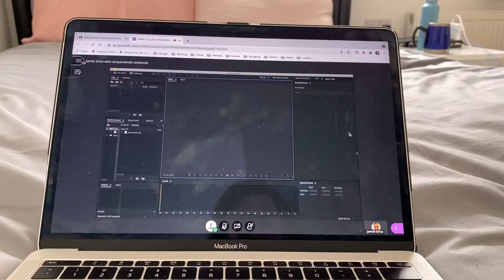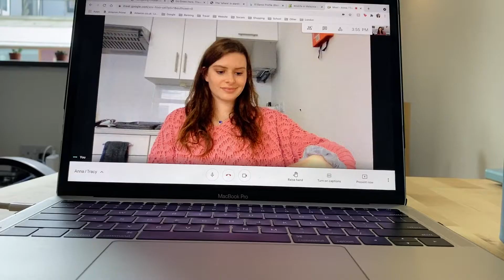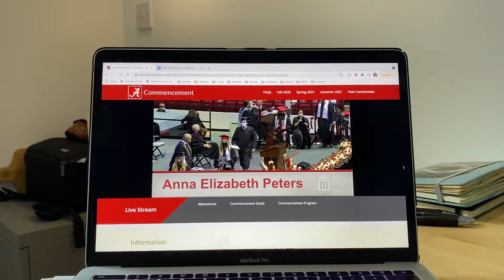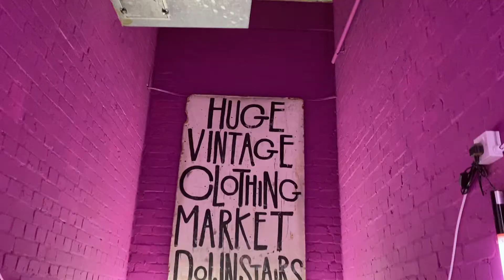Living in London: Week 12 | Fake Graduation & Bath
My first podcast guest appearance, a trip to Bath, (fake) graduation, and lots of markets!!

Podcast Links!!!